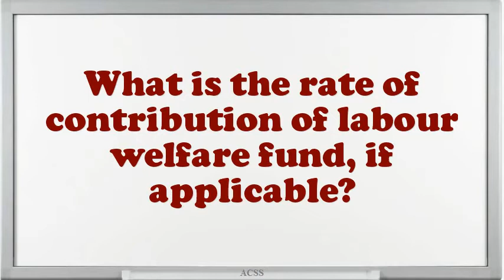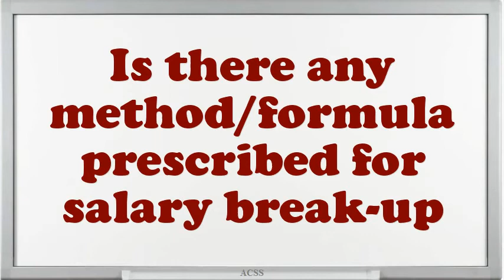Pay-roll processing Interview Questions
Interview Questions for Pay-roll processing.What are your professional objectives for an Pay-roll processing?What strategic plan did you have as an Pay-roll processing?In your Pay-roll processing Chef job did you feel you improved agreeably?How many projects simultaneously you have worked as an Pay-roll processing?How well did your college experience prepare you for this job?